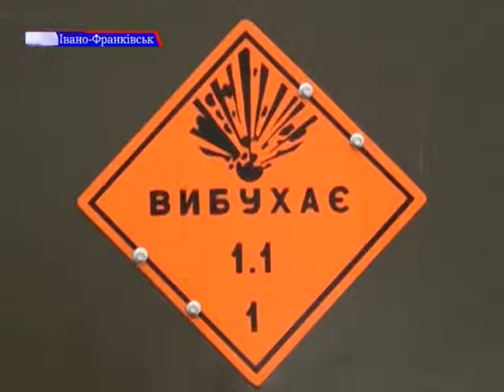Житель Івано-Франківська знайшов бомбу у підвалі будинку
Державна служба з надзвичайних ситуацій в області продовжує знаходити вибухонебезпечні предмети часів Другої світової війни. Днями рятувальники знешкодили артилерійський снаряд, який був захований у підвалі будинку. Це трапилось в Івано-Франківську. Подробиці – у сюжеті наших кореспондентів.